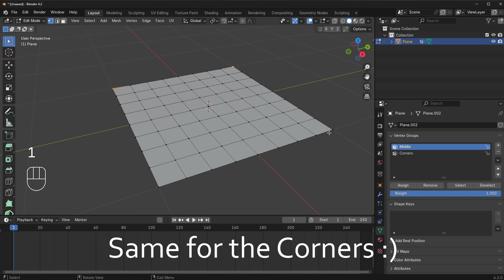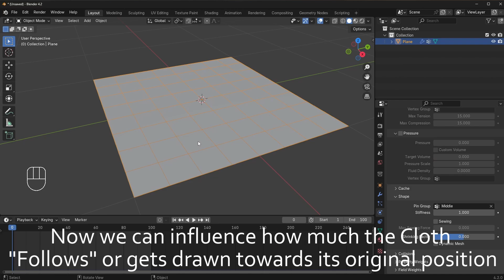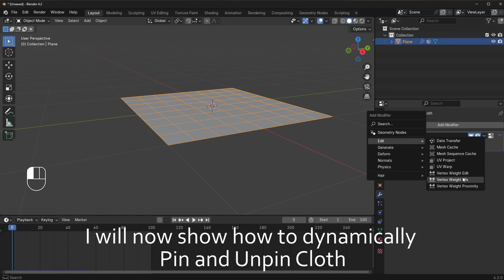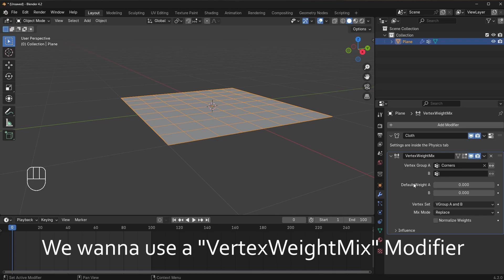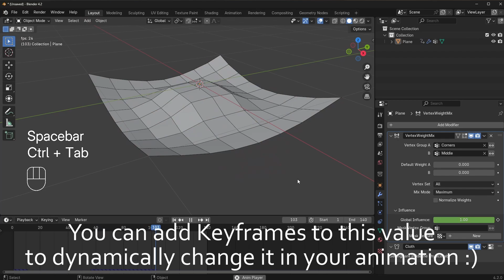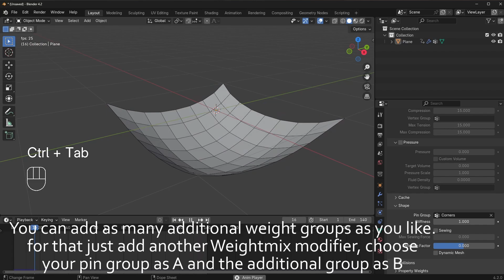[Blender] How Dynamic Cloth Pinning and Stiffness work [Part 1]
I will show you how to add dynamic cloth pinning to your cloth simulation. this will give you the ability, to make the cloth be pinned / unpinned dynamically during your simulation.